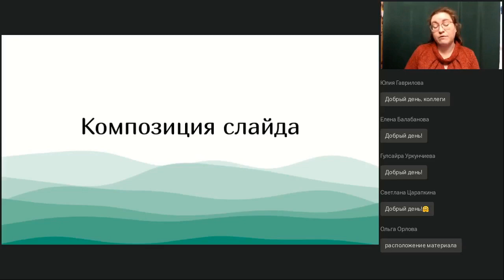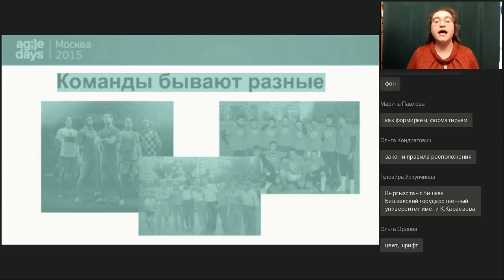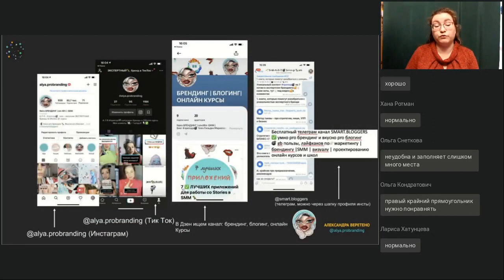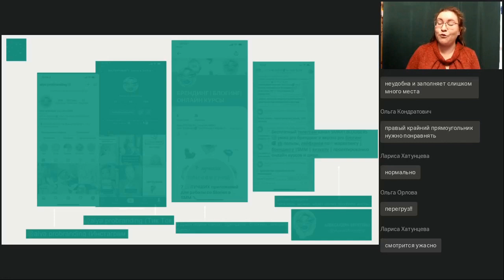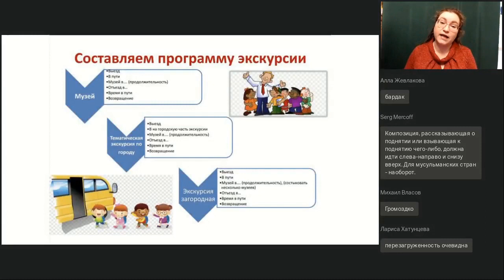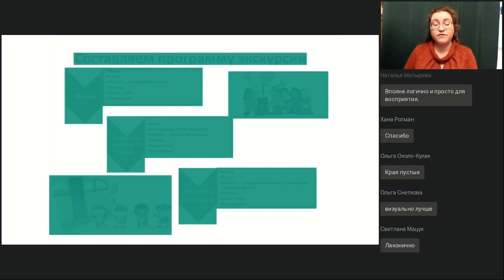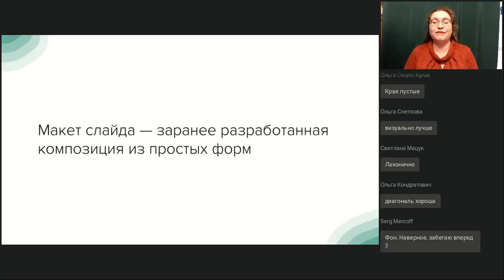Как анализировать композицию слайда?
Полная запись вебинара "Разработка макетов слайдов для презентаций" от 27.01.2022

Использование макетов значительно ускоряет создание презентаций. Готовые щаблоны есть в большинстве сервисов — Power Point, Canva, Genially, Vis.me и других. Вдохновляемся примерами и разрабатываем собственные макеты.